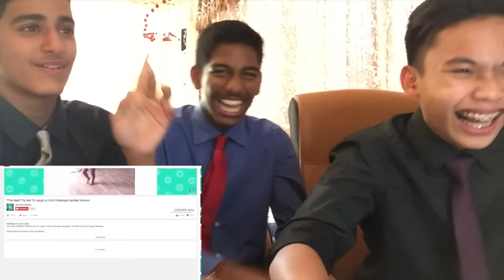Try not to laugh Challenge!